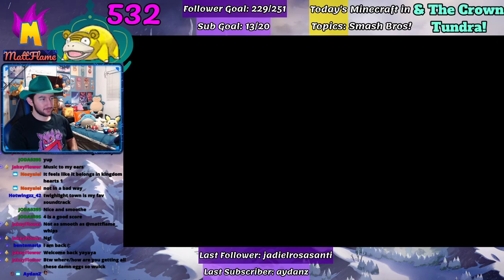Slowpoke #2 shiny hunt day 3 (VOD)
I've got shirts, a hoodie, stickers, and more!